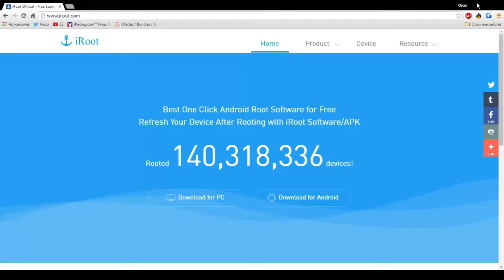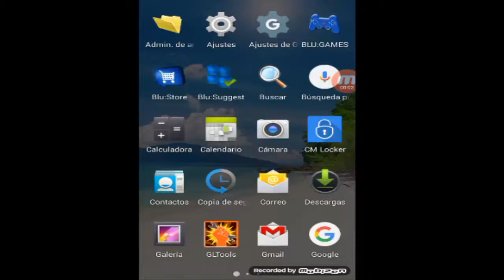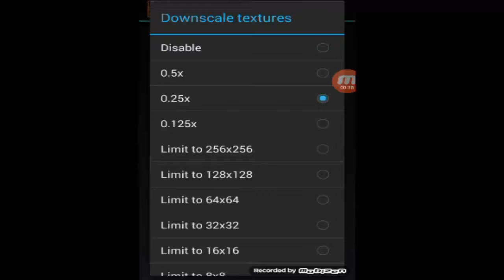Jugar Pokemon GO En Cualquier Android 4.4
Hola Espero que os haya gustado el tutorial